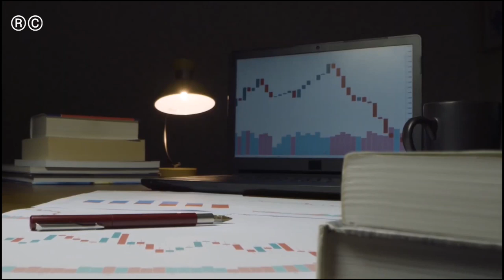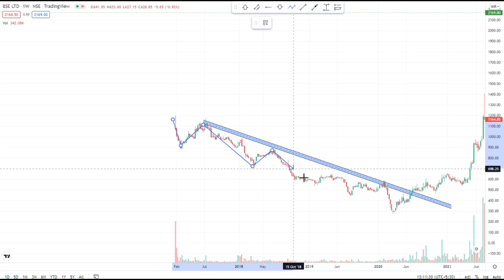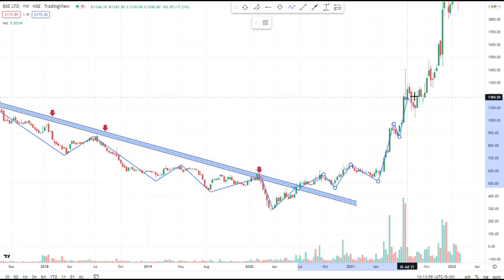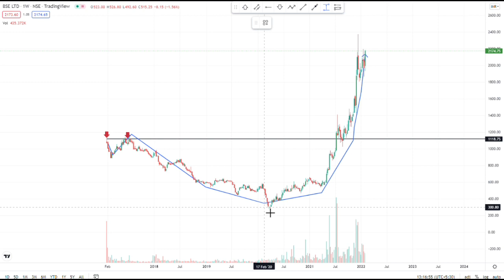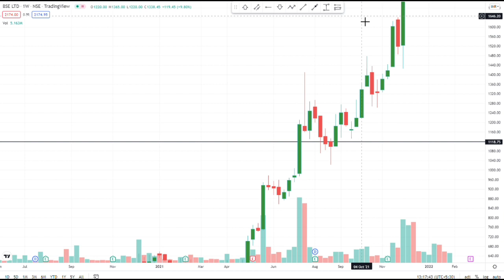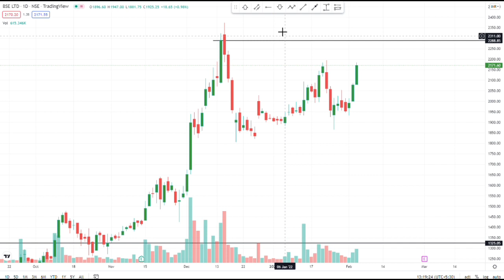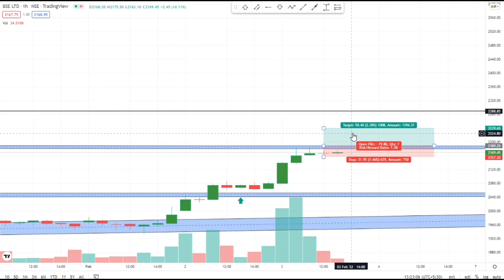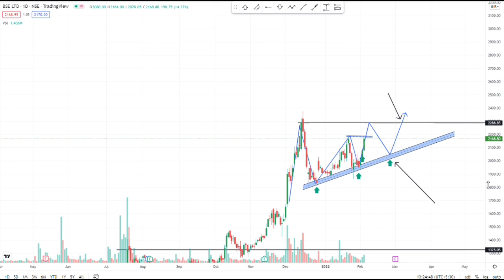BSE Share Analysis | BSE Share Latest News | BSE Stock Price Target | BSE Share Result | Monopoly